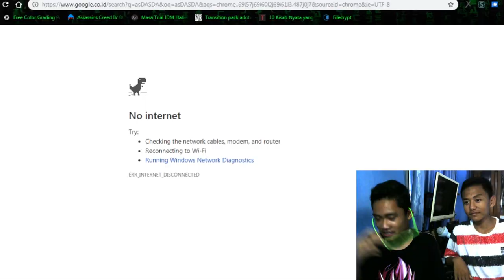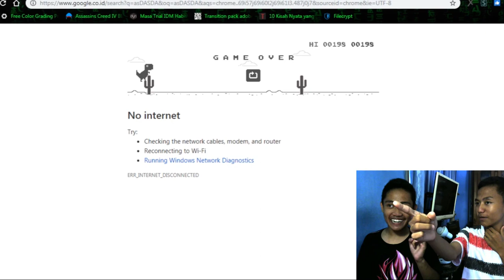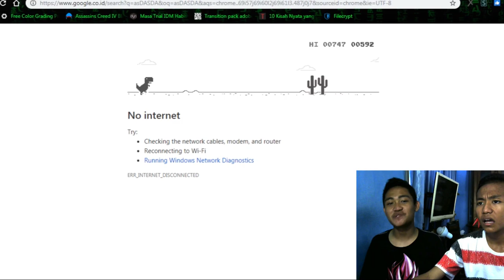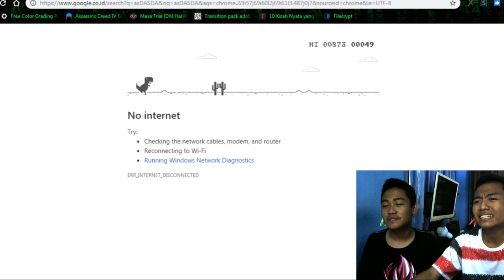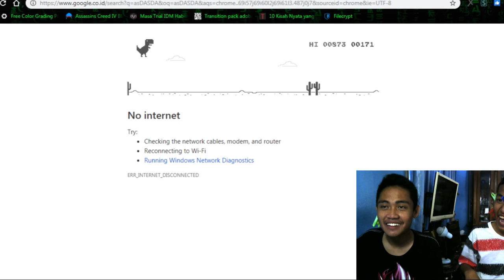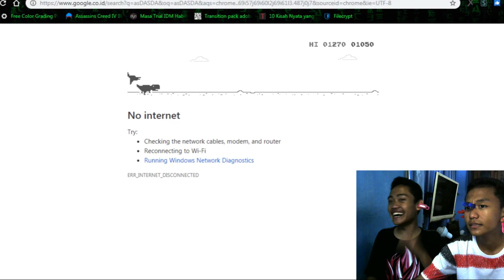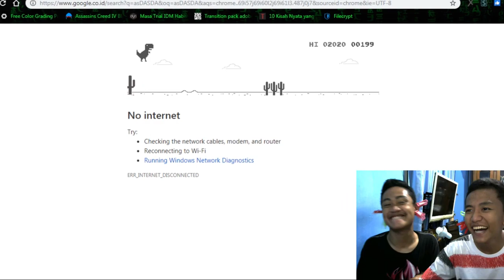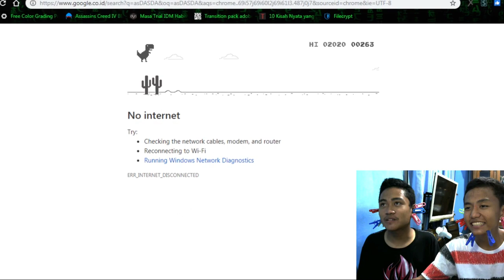TEBAK YOUTUBER! SAMBIL MAEN GAME LEGEND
Astaga dragon sakit nya tuh ketuls sum sum coy
Btw Ini CHALLENGE TERGOBLOK XD jangan ditiru ya

►Walaupun ulangan gw tetep nguplod betapa TOTALITASNYA SAYA yakan awkeaoekaoek *alesan sih pdhl malas belajar